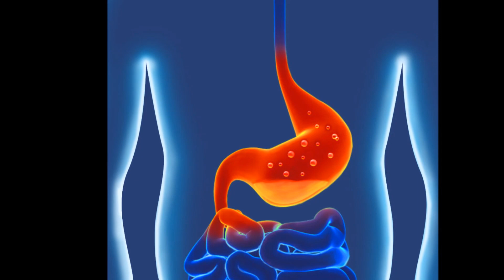காலையில் வெறும் வயிற்றில் சாப்பிட கூடாத உணவுகள்